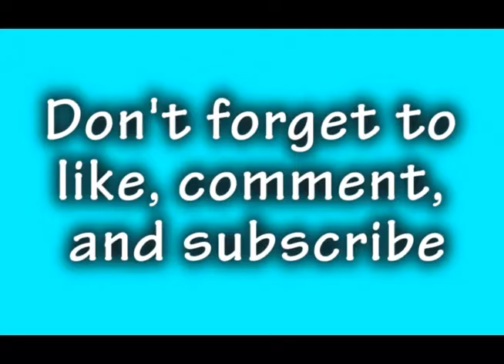VLOG #2 Explore Jogja by Trans Jogja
Second Speaking Assignment.
This is my second Vlog. Enjoy.
I challenge you to explore Jogja by Trans Jogja and experience a nice moment.

"You Don't Have to Be Rich to Travel Well" - Eugene Fodor, a travel literature writer

Antonius, an English Letters Student of Sanata Dharma University, Yogyakarta.